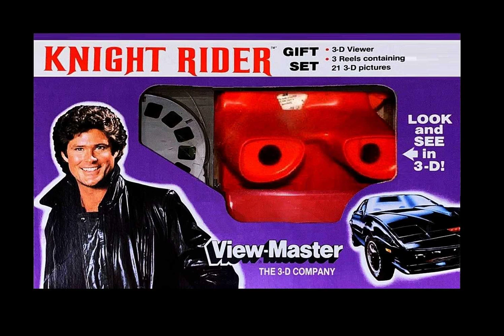View-Master reading of Knight Rider from the 3D Gift Set, David Hasselhoff Talking, Kitt, Cars, TV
2345-E...1982...The Knight Rider...Michael Long is a crimefighter who is seriously wounded during his work. Nursed back to...
...health by a mysterious benefactor (chairman of the Knight Industries), he regains consciousness a new man with a new face and a new name: Michael Knight. His mysterious benefactor (through the guise of associate Devon Miles) provides Michael with equipment and support so that he can continue his crime fighting work. The most notable piece of equipment supplied, is "KITT", a high-performance sports car fitted with artificial intelligence.
David Hasselhoff Michael Knight (Bay Watch fame)
Edward Mulhare Devon Miles
Patricia McPherson Bonnie Barstow (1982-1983,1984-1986)
Rebecca Holden April Curtis (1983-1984)
TV show created by Glen A. Larson from 1982 in 69 episodes
Trivia: Pontiac, who supplied the Trans Am for the series, found itself swamped with customer requests for black Firebird Trans Ams with T-tops, tan interiors, and red lights on the front bumper, just like the show car.